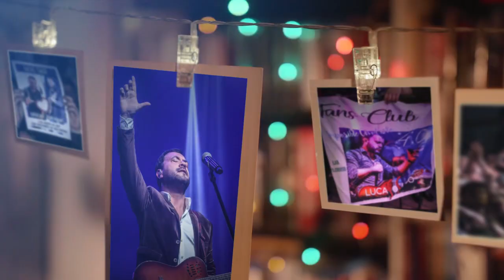Volveremos... Lucas Sugo